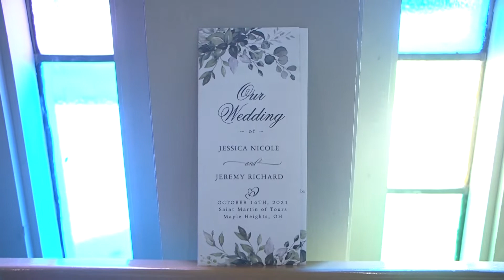Kouba Sneak Peek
Willoughby Hills, Ohio

MB01JSBEMXPGPAP